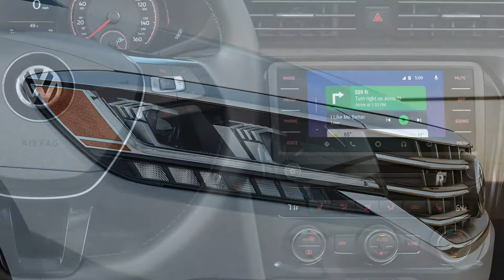2020 VW Passat at O'Steen VW Serving Jacksonville and St. Augustine, FL!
Check out the 2020 Volkswagen Passat at O'Steen Volkswagen serving Jacksonville, Northside, Ponte Vedra, Palm Valley and St. Augustine, Florida!

O'Steen Volkswagen
11401 Philips Hwy